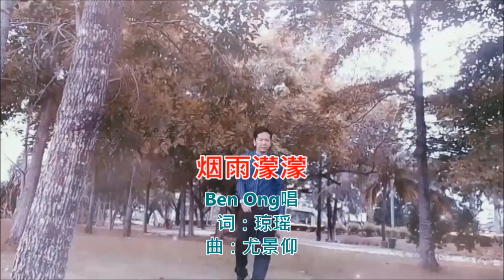烟雨蒙蒙 则翃